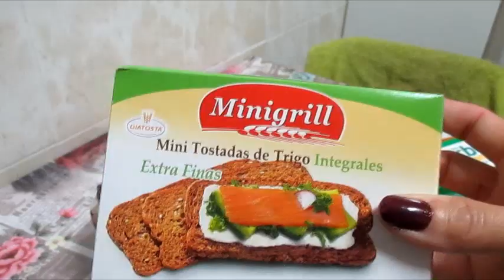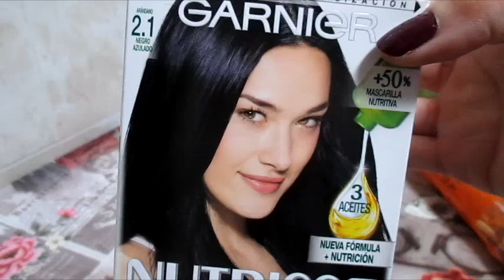MINI COMPRA MERCADONA Y ALIEXPRES